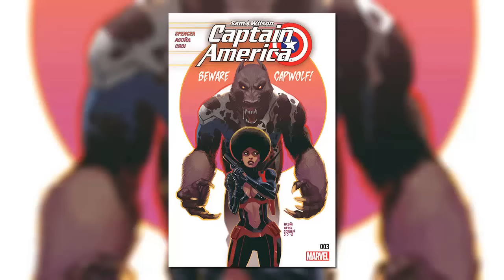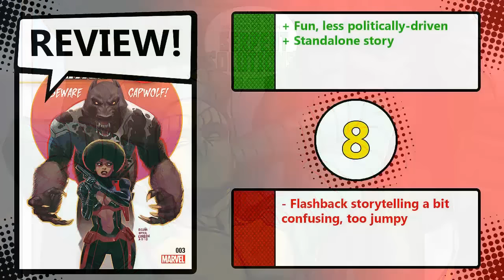Captain America: Sam Wilson (2015) #3 Review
Because you demanded it-- the return of Cap-Wolf (er, Fal-Cap-Wolf)! What horrors await-- IN THE DUNGEON OF DOCTOR MALUS?